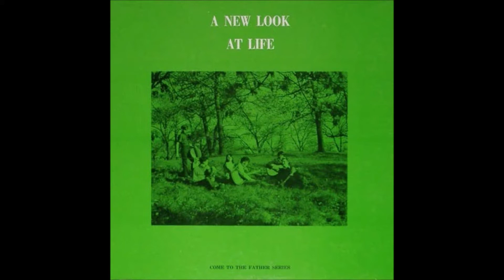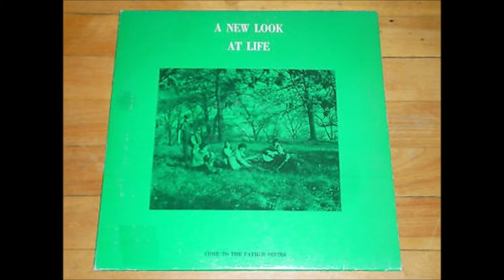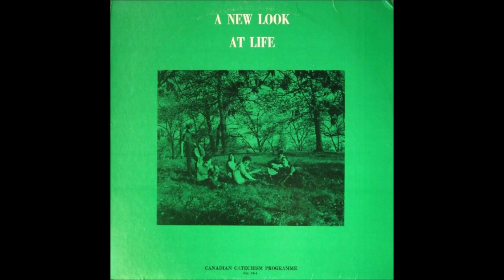Kerry Mothersill & Frank Lynch 1970 LP: A New Look At Life - A1 Everybody's Wakin' Up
Kerry Mothersill & Frank Lynch
LP: A New Look At Life
Released: 1970

Clare Pengelly: Violin
Bernard Dolan: Violin
John Pengelly: Cello
Phillip: Bass
Kerry Mothersill: Guitar, Vocals
Frank Lynch: Guitar, Piano, Vocals
Words & Music by Kerry & Frank

Tracklist
A1 Everybody's Wakin' Life
A2 Train Of Life
A3 A Little Lovin'
A4 Who Am I?
A5 Daydreams
A6 Leave Me Alone
A7 Leave It All Behind
B1 I'm Powerful
B2 Everybody Sing
B3 My Love
B4 One Last Flower
B5 I Can't Breathe Anymore
B6 Hold On

As with Paul Lauzon’s Songs For Us, these albums are part of the Come To The Father Series. Trapped in yet another dull cover with notes like “written for the eight year catechism”. That may be true, but fact is this is an excellent folk piece featuring Lynch, Mothersill and some additional personnel. Stripped-down jangly Jim Croce feel with good acoustic guitar interplay, sharp lead work and insightful poetic lyrics. Some very pretty melodies in here with piano, violin and cello adding a delicate beauty. All original songs written by Lynch.
(The Archivist, 4th edition by Ken Scott).